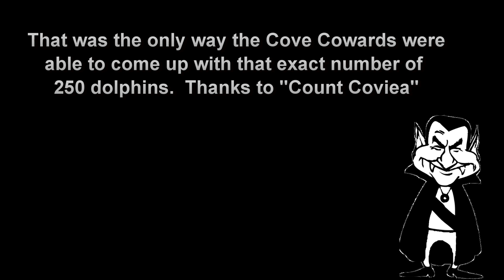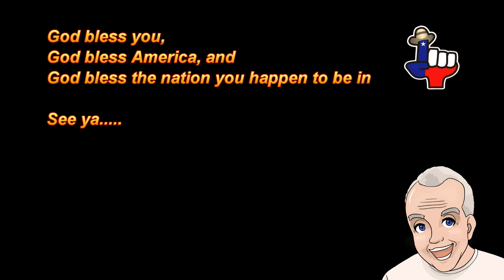Sea Shepherd's vampire help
Sea Shepherd's sub-human group the Cove Coward Guardians (Cove Guardians) recently reported the fishermen in Taiji captured 250 dolphins to be slaughtered and / or sold to mariners around the world.

The Cove Cowards made this assessment sitting high above on a hill top / mountain.  From this perch they claim they were able to count 250 dolphins.  How did they do that?  How do these Cowards know they did not count the same dolphin more than once?

Perhaps the Cove Cowards of Sea Shepherd received from help from the netherworld.  Could it be they had help from a vampire named "Count Coviea?"  Count Coviea sitting atop the hill with the Cowards might have given them that exact number of 250 dolphins.  How else would the Cove Guardians have been able to announce 250 dolphins were captured?

How does one count exactly the number of creatures in a section of the sea unless one has the help of Count Coviea?

Sea Shepherd Cove Guardians the cove save the dolphins save dolphins Taiji Japan Taiji Japan dolphins Taiji dolphins 250 dolphins cove cowards Texas Daddy Tony propagandabuster vlog opinion animal rights analysis